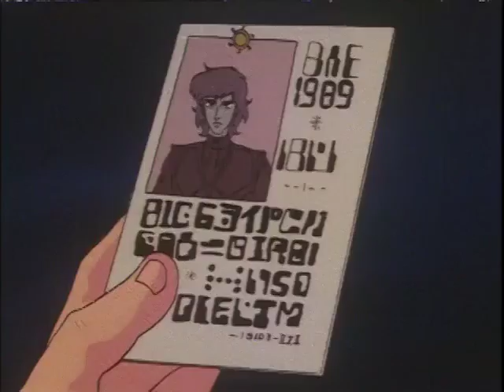🌌 Gorilla Force ep 01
ReHokuto25

Oggi come protagonista del nostro video, vediamo
L’episodio di
In un futuro remoto la Federazione di Garrick è una ricca e grande colonia spaziale situata in una miriade di asteroidi e pianeti nei pressi di due stelle gemelle. In questo contesto agisce la Gorilla Force, il cui scopo è lottare contro il crimine
Dopo la sua prima pericolosa missione, un test che consisteva nel fare evadere dalla prigione della città di Garrick alcuni membri della squadra, la Gorilla Force ottiene l'autorizzazione ad operare.
Buona visione

ReHokuto25

Today as the protagonist of our video, let's see
The gorillaforce capitangorilla episode
In a distant future, the Garrick Federation is a rich and large space colony located in a myriad of asteroids and planets near two twin stars. In this context, the Gorilla Force acts, whose aim is to fight against crime
After its first dangerous mission, a test which consisted of having some members of the team escape from the prison in the city of Garrick, the Gorilla Force receives authorization to operate.
Good vision